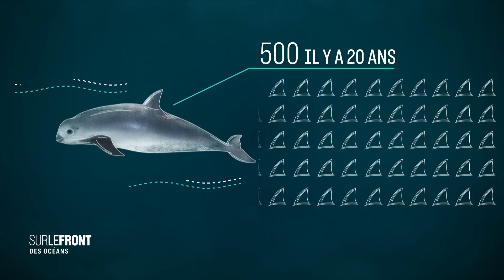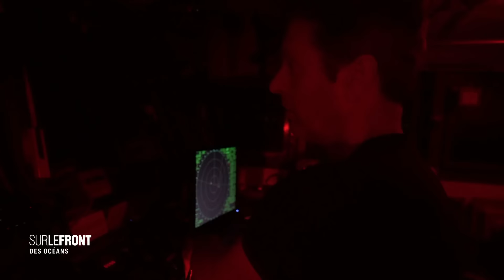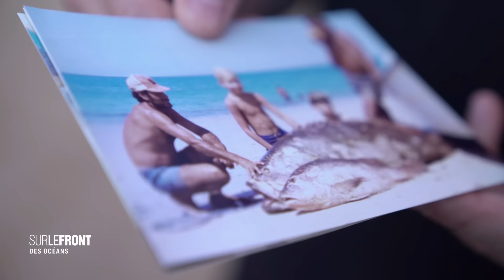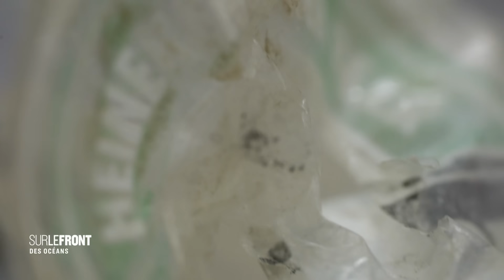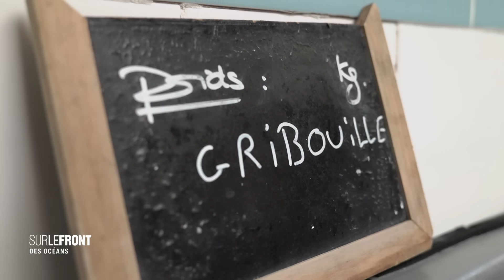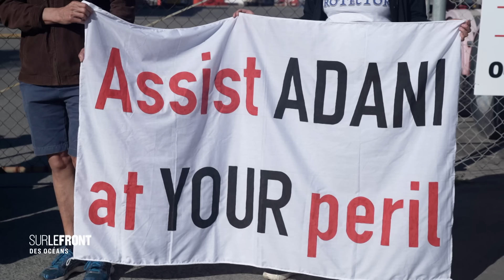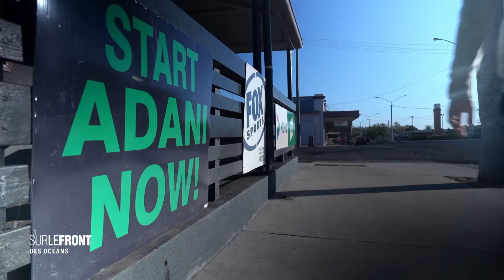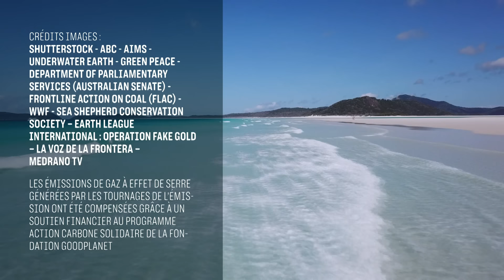Sur le front des océans avec Hugo Clément (Intégrale)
Sur le front des océans avec Hugo Clément (Intégrale) - Sur le front avec Hugo Clément
Les océans recouvrent 70% de la surface du globe.  Ils sont fondamentaux pour la survie de notre espèce. Ils nous permettent de respirer, ils régulent notre climat. Il s’agit du plus grand réservoir de vie sur Terre, si les océans vont mal, la planète va mal. C’est maintenant que la bataille doit se mener car il n’est pas trop tard pour inverser le cours des choses.
Dans « Sur le front des océans » , Hugo Clément accompagne ceux qui se mobilisent contre les principales menaces actuelles : la surpêche, la pollution engendrée par le plastique, la blanchissement du corail provoquée par le réchauffement de l’eau et les activités industrielles.

Dans ce format original mêlant enquête et découverte de nos écosystèmes les plus précieux, Hugo Clément nous emmène au plus près des femmes et des hommes qui se battent pour défendre la planète.

Présenté par Hugo Clément
Une production : Winter Productions avec la participation de France Télévisions
Produit par Régis Lamanna-Rodat et Hugo Clément
Réalisé par Guillaume Dumant
Rédaction en chef : Pierre Grange